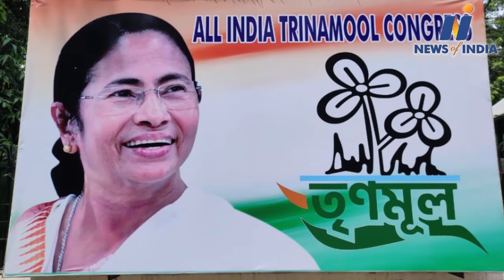Sanjay Raut calls Uddhav Thackeray the best PM candidate instead of Mamata Banerjee